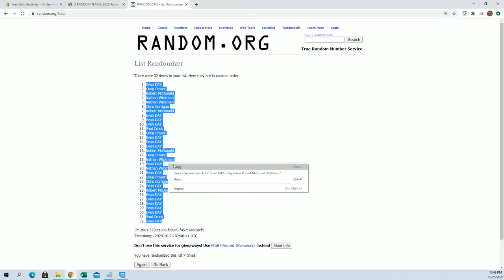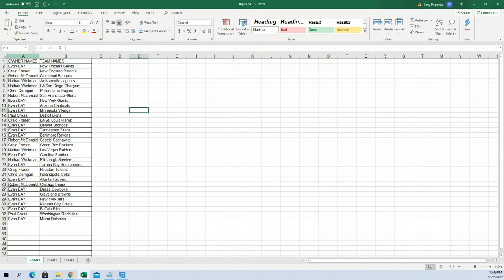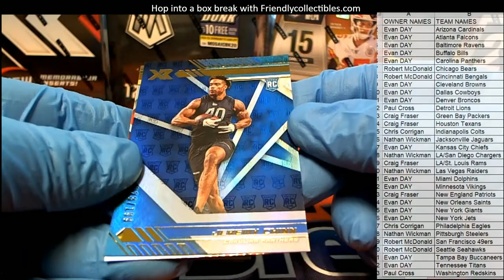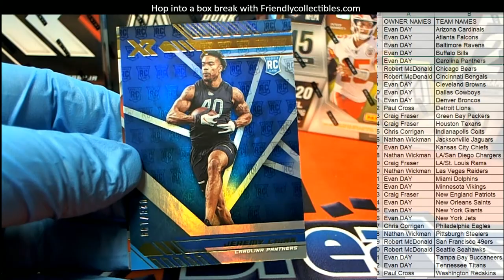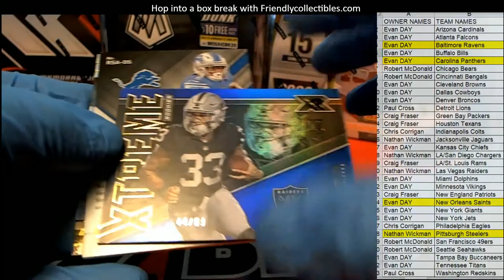2020 Panini XR Football Hobby Box ID 20XRFB112